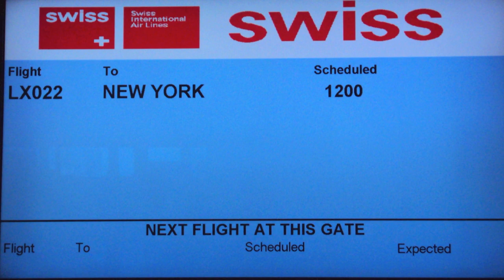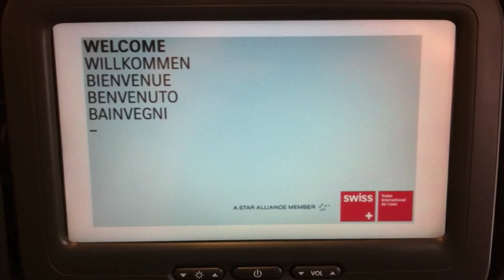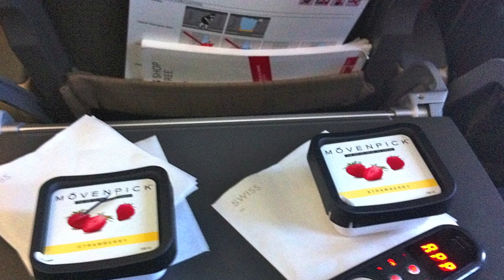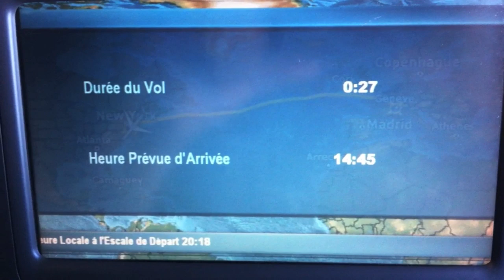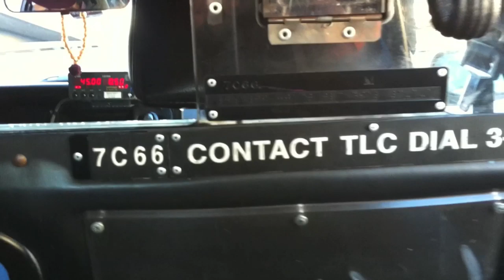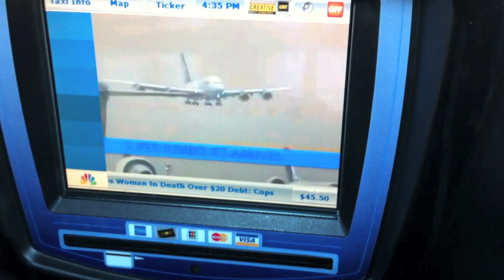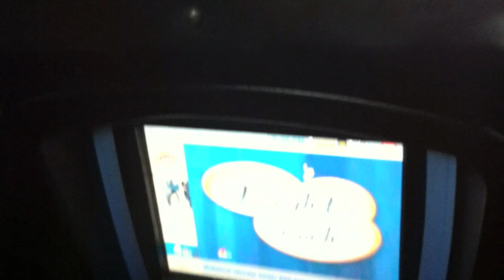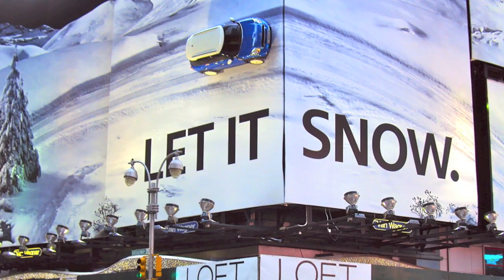SWISS FLIGHT GENEVA / NEW-YORK JFK AIRPORT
Swiss International Airlines
SWISS LX22 Transatlantic Flight
Airbus A330/300
Star Alliance Member